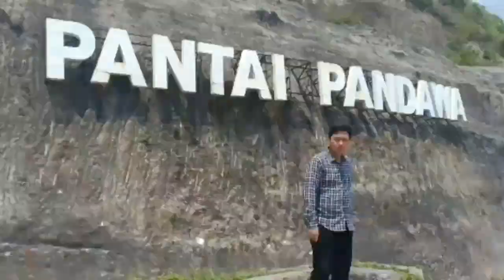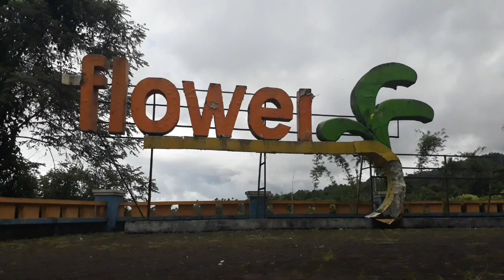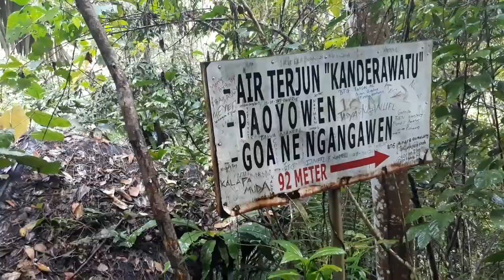AIR TERJUN KANDERAWATU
Datang ke 2 (dua) kalinya ke air terjun ini tapi dengan teman-teman berbeda. Untuk anda yang sering menonton video saya tentunya tidak asing dengan mereka.
Dengan semakin banyaknya video yang di buat semoga tempat ini kembali dikunjungi oleh orang-orang karena punya fasilitas yang baik dan air terjunnya tidak kalah indah dengan air terjun lainnya.